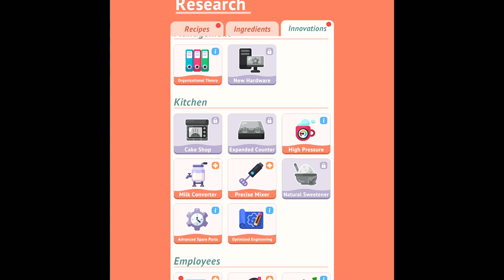Idle coffee shop tycoon, coffee ☕️ shop 🏬 doing very well 👌 💵 after upgrades 🤫🤪